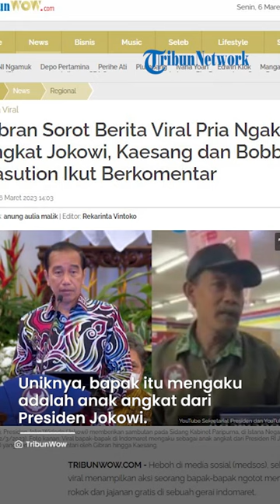Viral Pria Ngaku Anak Angkat Presiden Jokowi, Gibran dan Kaesang hingga Bobby Beri Respons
Uniknya, bapak-bapak tersebut mengaku dirinya adalah anak angkat dari Presiden RI Joko Widodo (Jokowi).

Dikutip TribunWow, berita ini pun langsung mendapat perhatian dari keluarga inti Jokowi.

Lewat akun Twitternya @gibran_tweet, putra sulung Presiden Jokowi yakni Gibran Rakabuming Raka mempertanyakan siapa sebenarnya bapak-bapak tersebut.

"Saha eta (itu siapa)?" tulis Gibran.

Anak bungsu Jokowi pun ikut nimbrung berkomentar di cuitan Gibran menggunakan akun Twitternya @kaesangp.

"Itu kakak kita mas, lupa ya?" tulis Kaesang.

Wali Kota Medan sekaligus menantu Jokowi yakni Bobby Nasution juga tak ketinggalan meramaikan cuitan Gibran.

"Berarti dia abang ipar saya?"tanya Bobby lewat akun @bobbynasution_.

Netizen pun ramai berkomentar menertawakan kelucuan bapak-bapak yang viral tersebut serta komentar dari keluarga Jokowi.